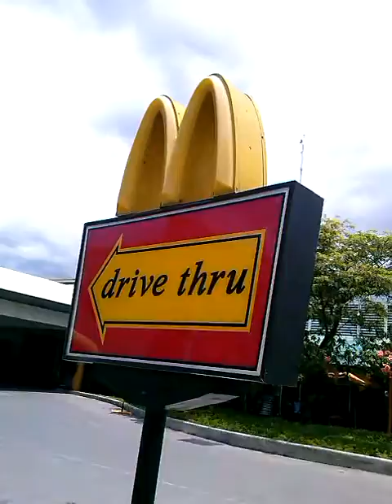the hungry kids break the heart of the hardest person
had to do something more for this boy so got him to put the rubbish in bin for a small payment